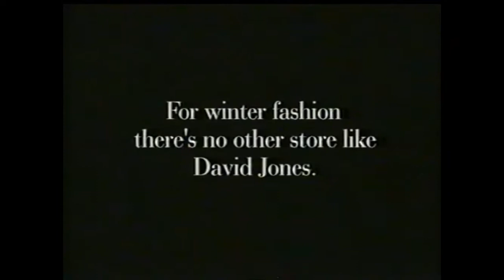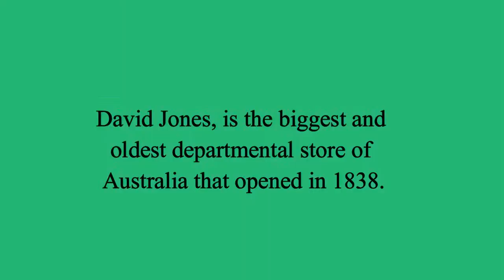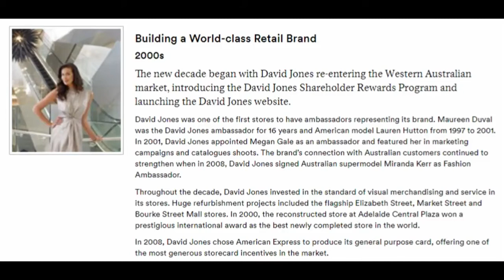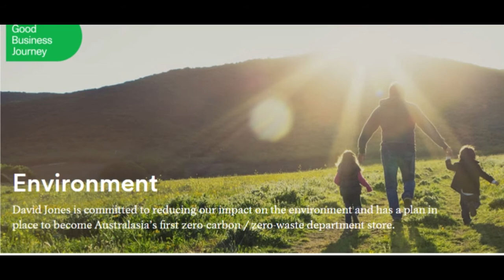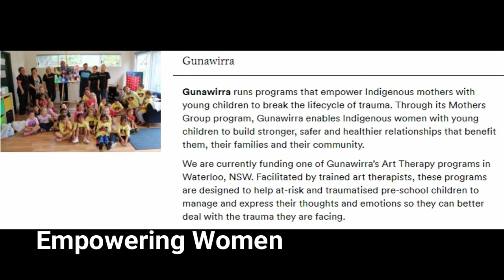The world of David Jones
TOP FOREX BROKERS REVIEW
[The Internet’s most comprehensive List of Online Forex brokers & Forex broker Reviews]

CRYPTO INVESTING INDEX
[The Internet’s most comprehensive List of Online Crypto-currency brokers & crypto broker Reviews]